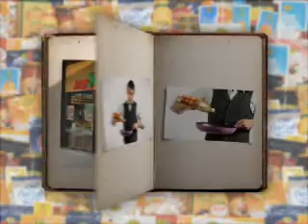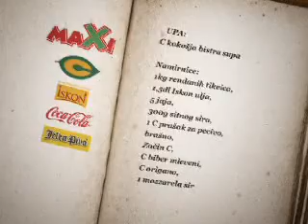U sosu - epizoda 016 - "Mozzarela kolektiv "